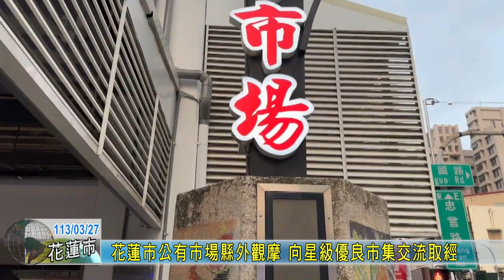20240327 04 花蓮市公有市場縣外觀摩 向星級優良市集交流取經